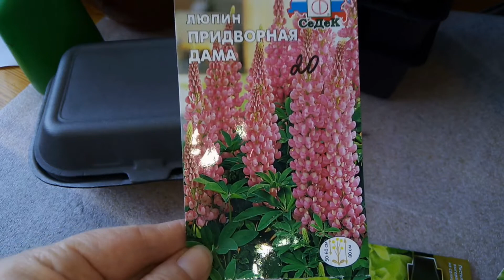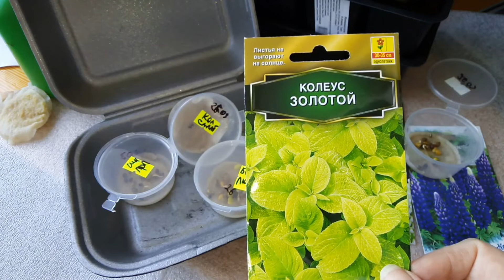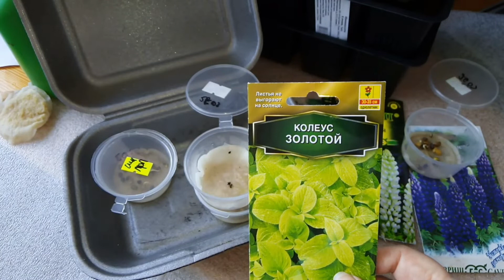Люпин многолетний/прорастила и посадила семена/жду всходов.....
Приветствую друзья!
Люпин мне нравится давно и я всегда мечтала любоваться этими цветами на своей даче, но. сколько бы не сажала эти семена разными способами, результата не было. Может быть только у меня была проблема с проращиваем семян, а если нет, то делюсь с вами.
Наконец-то получилось, делюсь способом, который помог прорастить не только семена люпина, но и перца!